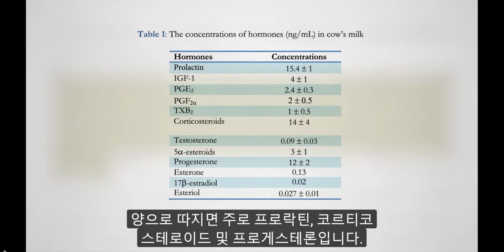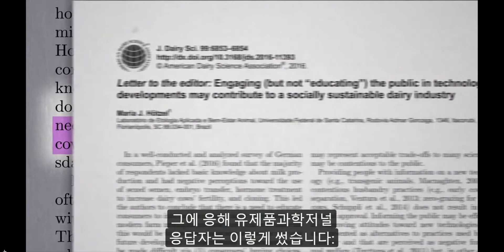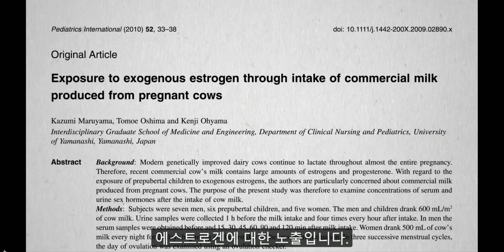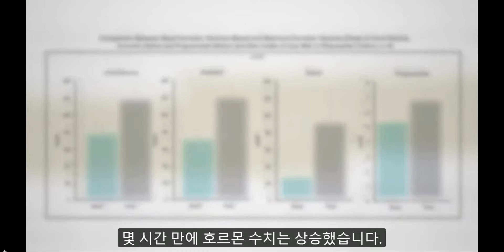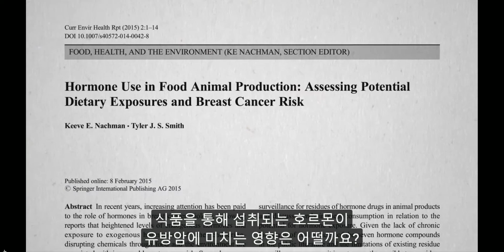우유의 호르몬 수치가 암에 미치는 영향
모든 동물성 식품에는 호르몬이 포함되어 있습니다. 유제품에는 주로 프로락틴, 코르티고스테로이드, 프로게스테론과 에스테로겐이 함유되어있는데 크림과 치즈에는 5배 더 농축이 되어있고 버터에는 10배 더 많은 호르몬이 농축되어 있습니다. 음식에 의한 스테로이드 호르몬 노출을 봤을 때 우리가 섭취하는 여성 성 스테로이드의 약 4분의 3은 유제품에서 나오고 나머지는 계란과 고기와 생선에서 나옵니다. 계란은 모든 고기를 다 합해서 나오는 호르몬과 동일한 양을 기여합니다. 계란은 암탉의 난소에서 바로 오는 것이기 때문입니다.
동물에 자연적인 호르몬을 계량한 연구에 따르면 여러 종류의 고기 중에서는 생선과 가금류를 포함한 흰고기의 호르몬 양은 돼지고기와 소고기의 양과 같습니다. 동물은 동물이기 때문에 호르몬을 생산하는 것입니다. 그럼으로 유기농 육류이던 아니던 호르몬은 함유하고있습니다. 추가로 고참고해야 할 점은 우리가 주로 섭취하는 고기에는  성장 호르몬과 같은 호르몬 주사로 함량이 추가된다는 것입니다.
연구원들은 유제품 생산 관행에 대해 이런 사실들을 대중들에게 알려야 한다고 제안했습니다. 그에 응해 유제품과학저널 응답자는 이렇게 답변했습니다.
“대중들에게 유전자 조작/변형 동물과 같은 우리의 새로운 기술에 대해 다 얘기하고 우유를 더 많이 짜기 위해 송아지를 곧바로 떼어놓고 젖소들이 풀을 보지 못하게 하는 관습을 다 얘기 한다면 대중의 지지를 크게 못 받을 수 있을 겁니다.” 결코 교육은 실행되지 못했습니다.
유제품에 에스트로겐 함량이 증가하는 한각지 이유가 더 있습니다. 홀스타인종 젖소 (보통의 흑백 얼룩 젖소)와 같은 현대의 유전적으로 ‘개선된’ 젖소는 출산 후 또 다시 임신을 할 수 있습니다 그리고 임신 기간 도중에는 에스트로겐이 증가하는데 이 상태에서 우유는 추출됩니다. 즉 임신한 젖소로부터는 오는 상업용 우유에는 20배까지 더욱 높은 함량의 에스트로겐이 포함되어있습니다.
건강전문가들은 그래봤자 호르몬의 함량은 1리터당 백만 분의 1그램 뿐이고 이것은 피임약 한알보다 10~20배는 적은 양이기 때문에 몸에 영향을 미치지 못 할 것이라고 주장합니다.
하지만 연구결과에 의하면 1리터의 우유를 마신 후 몇 시간 만에 호르몬 수치는 상승했습니다. 한 임상실험에서는 6명의 평균 8세의 아동의 몸 속에 흐르는 여성 성 스테로이드의 평균 수치를 우유 두 잔을 마시기 전과 후를 비교했을때 몇 시간 안에 수치가 상승해 기준 호르몬 수준의 3배 또는 4배로 증가되었습니다. 남성에게는 물론이고 조기 사춘기의 원인으로 지목을 받는 이유입니다.
그렇다면 여성들은 어떨까요? 아마도 여성들은 일단 몸에 원래 있는 에스트로겐의 수치가 높을거라 추정이 되죠. 하지만 모든 여성들은 아닙니다. 예를 들어 폐경기 여성과 자궁내막암은 어떨까요? 에스트로겐은 자궁 내막 암의 발달에 중심적인 역할을 합니다. 하버드 연구원들은 수만 명의 여성을 대상으로 그들의 유제품 소비량을 수십년 동안 추적해 연구했습니다. 결과는 더 많은 유제품을 섭취한 폐경 후 여성들이 자궁 내막암에 걸릴 위험이 상당히 더 높다는 것이었습니다.
식품을 통해 섭취되는 호르몬이 유방암에 미치는 영향은 불행이도 아직 연구가 자료가 없습니다.
미국의 비영리 단체인 'NUTRITION FACTS.ORG'의 DR.MICHAEL GREGOR 의 유제품에 대한 영상 입니다. 유투브로 nutrition facts를 검색하시면 채널에서 영양학에 관한 비디오를 시청 하실수 있습니다.

All Credits to Dr.Gregor and the nutritionfacts.org team. Thank you for making such a helpful video for the autism community in South Korea.

This video is posted for non-commercial purposes.

Sources cited:

Malekinejad H, Rezabakhsh A. Hormones in Dairy Foods and Their Impact on Public Health - A Narrative Review Article. Iran J Public Health. 2015;44(6):742-58.
Hartmann S, Lacorn M, Steinhart H. Natural occurrence of steroid hormones in food. Food Chem. 1998;62(1):7-20.
Pieper L, Doherr MG, Heuwieser W. Consumers' attitudes about milk quality and fertilization methods in dairy cows in Germany. J Dairy Sci. 2016;99(4):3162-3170.
Maruyama K, Oshima T, Ohyama K. Exposure to exogenous estrogen through intake of commercial milk produced from pregnant cows. Pediatr Int. 2010;52(1):33-8.
Ganmaa D, Cui X, Feskanich D, Hankinson SE, Willett WC. Milk, dairy intake and risk of endometrial cancer: a 26-year follow-up. Int J Cancer. 2012;130(11):2664-71.
Nachman KE, Smith TJ. Hormone Use in Food Animal Production: Assessing Potential Dietary Exposures and Breast Cancer Risk. Curr Environ Health Rep. 2015;2(1):1-14.
Hötzel MJ. Letter to the editor: Engaging (but not “educating”) the public in technology developments may contribute to a socially sustainable dairy industry. J Dairy Sci. 2016;99(9):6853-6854.
Heap RB, Hamon M. Oestrone sulphate in milk as an indicator of a viable conceptus in cows. Br Vet J. 1979;135(4):355-63.

Further Acknowledgements:

Image credit: Mehrshad Rajabi via unsplash. Image has been modified.

Motion graphics by Avocado Video

닥터김지훈 D.C., D.A.C.N.B. 카이로프랙터 기능신경학 전공
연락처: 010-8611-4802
후원: 우리은행 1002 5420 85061

학위
캐나다 University of British Columbia 졸업 (Bachelor of Arts, Psychology Major)
미국 Palmer West Chiropractic College 졸업
California Doctor of Chiropractic License 획득
Diplomate of American Chiropractic Neurology Board. 미국 기능신경학 전공 학위 취득

직위
전 하늘병원 근골격센터 치료사 2007~2008
전 차 의과대 조교수 및 차움 근골격신경센터 치료사 2009~2013
전 밸런스브레인 목동센터장 2013~2018
유기농 문화센터 전임교수 2016~2020
유투브 맘스라디오 ‘아이를 바꾸는 시간’ 진행자 2017~2019

참고사항: 국내에서 카이로프랙틱(Chiropractic)은 법적으로 의사로 간주되지 않습니다. 다만 유튜브와 블로그 는 국내에 거주하시는 분들 뿐 아니라 미국과 전 세계 제공되는 컨텐츠이기 때문에 스스로를 '닥 터 김지훈' 이라고 소개하고 있습니다

면책조항: 이 영상은 대중들에게 연구를 소개해 드리기 위한 교육용 자료이며 의학적 조언 자격을 충족하지 않습니다.